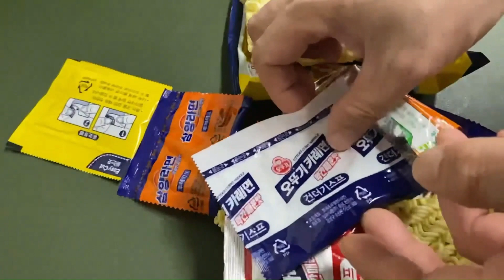삼오카레라면~~햄맛과 카레맛이 은은하게 섞여서 더 맛있는 라면이 되었어요~~🐟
삼양라면과 오뚜기카레면을 같이 먹으면 킹왕짱 맛있네요.